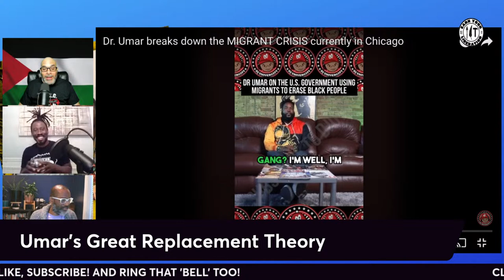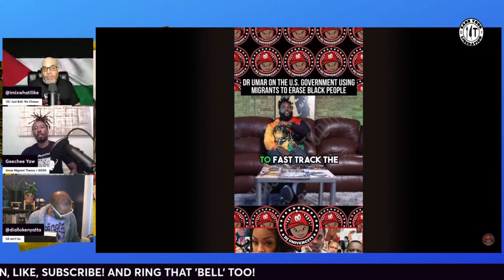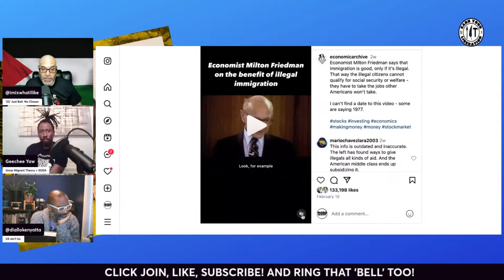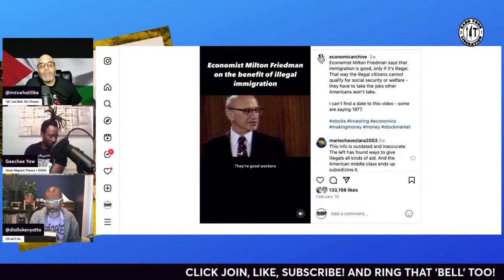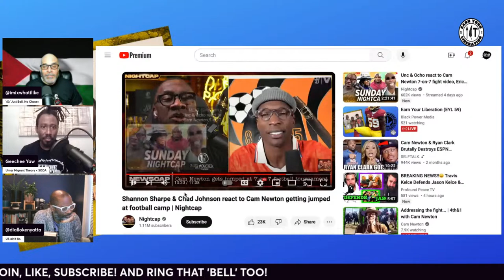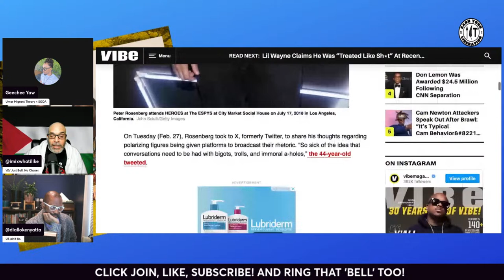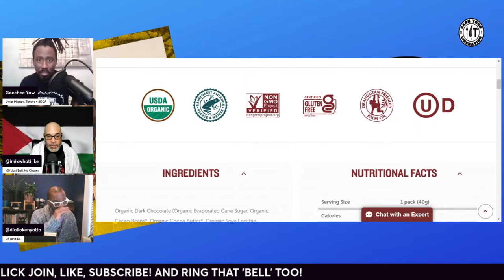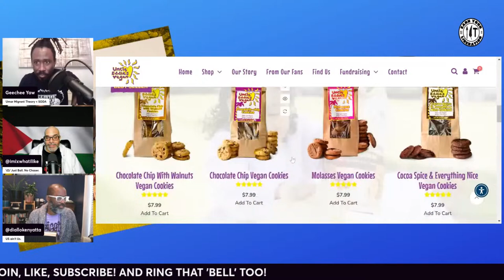Earn Your Liberation (EYL 59)